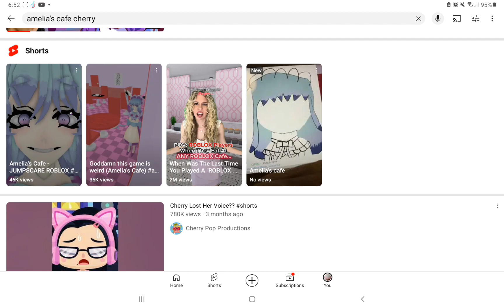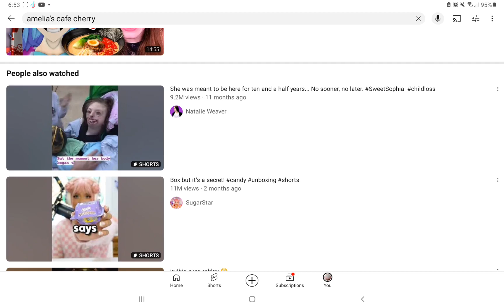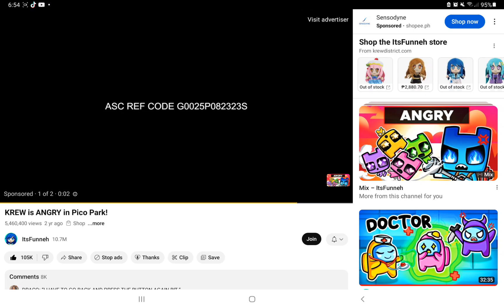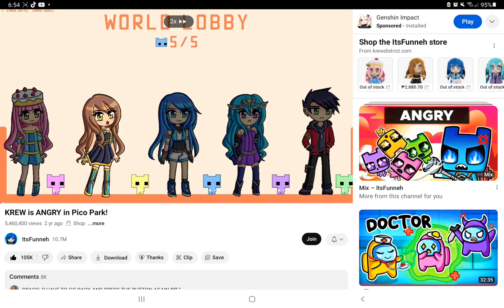sorry (◞‸◟ㆀ) if it actually end im sorry so... im gonna make part 2